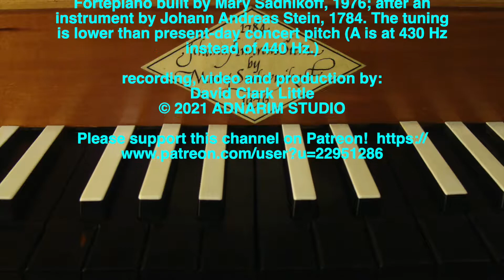Duphly: La De Drummond; David Clark Little, fortepiano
Jacques Duphly: La De Drummond
David Clark Little, fortepiano

Jacques Duphly (1715 – 1789) was a French harpsichordist and composer. His late music contains elements typical of the early classical movement - e.g. the use of Alberti bass. He died on July 15, 1789, the day after the storming of the Bastille, in his apartment in Paris.

Fortepiano built by Mary Sadnikoff, 1976; after an instrument by Johann Andreas Stein, 1784. The tuning is lower than present-day concert pitch (A is at 430 Hz instead of 440 Hz.)

recording, video and production by:
David Clark Little